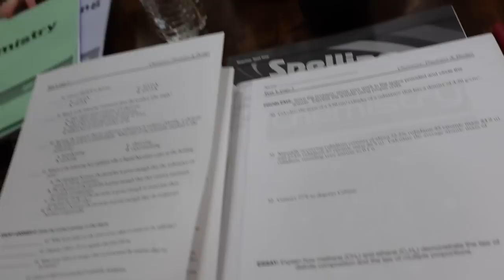SHE SECRETLY READS THE COMMENTS | Family 5 Vlogs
SHE SECRETLY READS THE COMMENTS